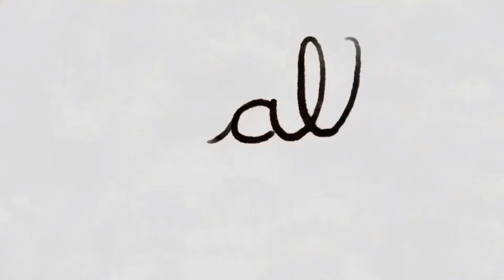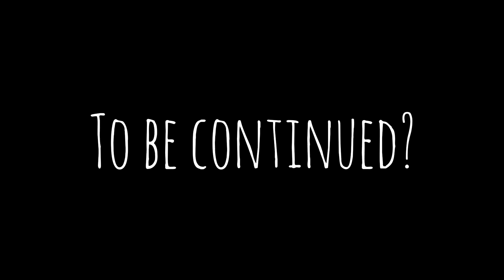Lyin 2 rule #34 ( CG5 x Fish in a birdcage ) Animation edit